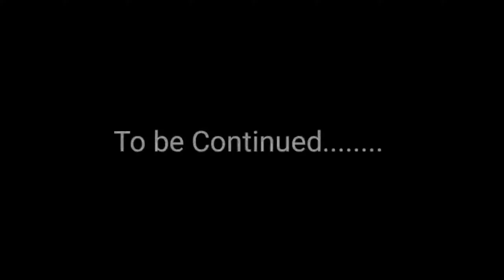CVRTOON_-_İzmir_Marşı | BGMI MONTAGE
CVRTOON_-_İzmir_MarşıCVRTOON_-_İzmir_Marşı | BGMI MONTAGE